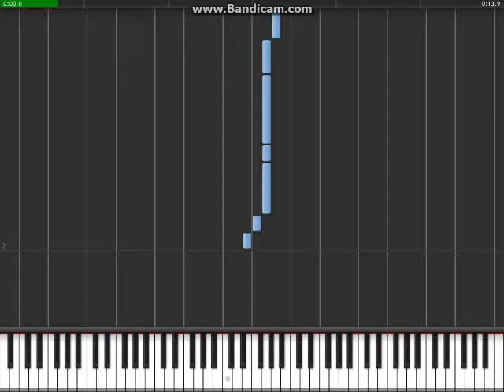I'll Be There For You - Trademark - Piano Tutorial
Artist: Trademark
Remark: this movie is just for me to know how many people want to learn this song.